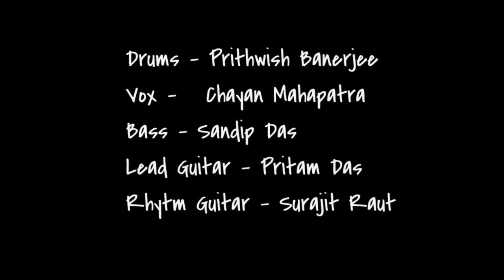KALO || SHYAMA SANGEET || TRIBUTE TO KAMALAKANTA BHATTACHARYA || COVER BY HEARTLESS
KALO || SHYAMA SANGEET || TRIBUTE TO KAMALAKANTA BHATTACHARYA
Cover by- Heartless the Band
Camera -Anypamz & Apurba
Video Editing - Anupamz

Vocal- Chayan
Lead Guitar - Pritam
Rhythm Guitar - Surajit
Bass Guitar - Sandip
Drums- Pritwish

Special thanks to HEARTLESS core members.